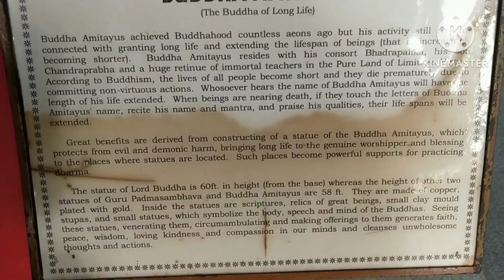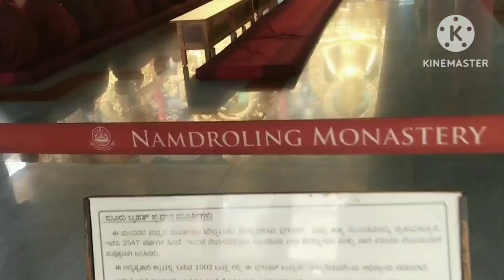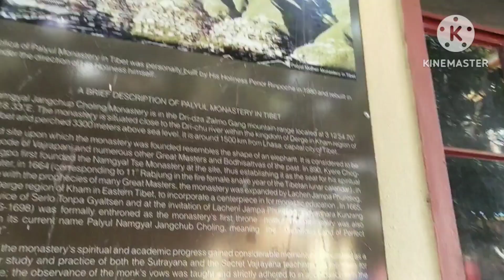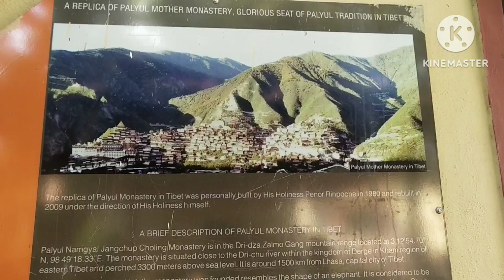Golden Temple Medicare